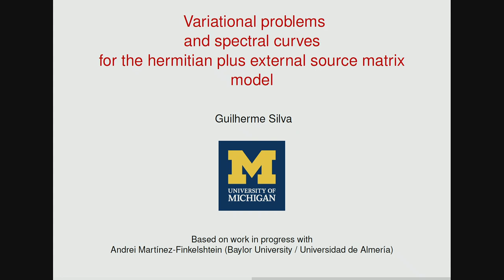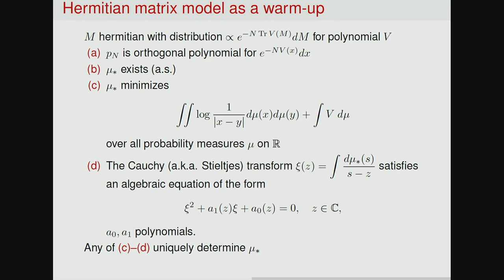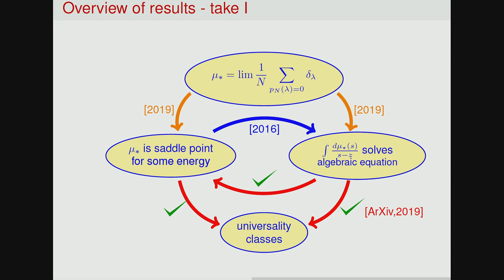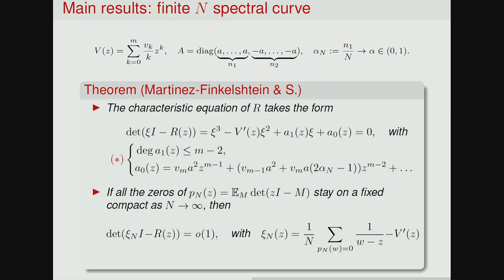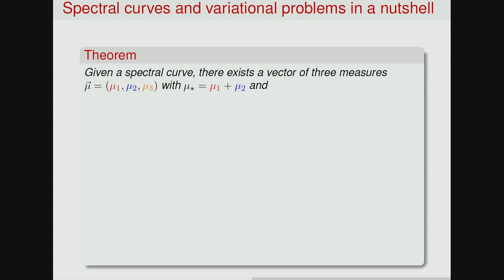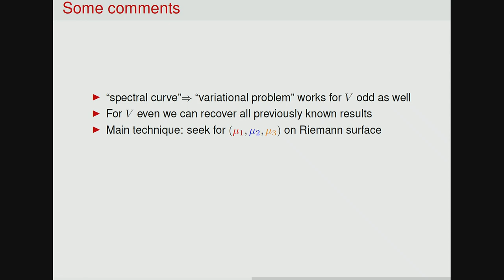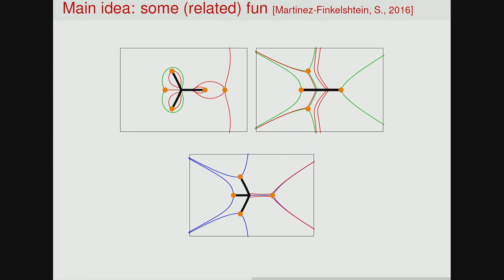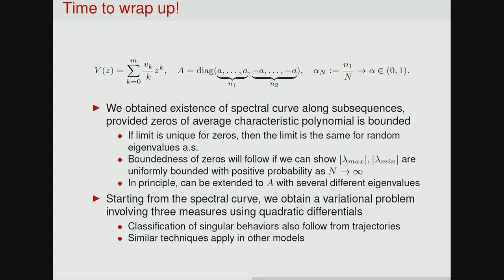Variational problems and spectral curves for the hermitian matrix model with external source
Speaker: Guilherme LIMA FERREIRA da SILVA (University of Michigan, U.S.A.)
School and Workshop on Random Matrix Theory and Point Processes | (smr 3382)
2019_09_23-17_00-smr3382.mp4